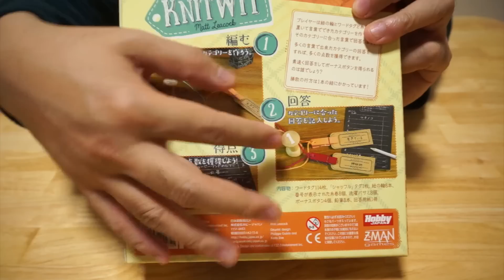【ボードゲーム レビュー】「 ニットウィット」- 絡みあう紐。そこから編み出されるお題とは？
パーティー系の連想ゲーム「ニットウィット」です。

紐に取り付けた単語を全て満たす何かを考え出して、他のプレイヤーに発表して、「なるほどな」と納得してもらえるとポイントがはいるという(笑)、ユニークなゲームです。

単語はプレイヤー達が幾重にも結びつけることができるので、みるみるうちに複雑でとてもそんなものがありそうにないお題が出来上がってくるところがポイントです。

いざ解答してみると誰かがそれを旨く考え出して「なるほど！」と思える答えがでてくるところがたまりません。

--関連動画
【ボードゲーム レビュー】「ワインと毒とゴブレット」- 毒の喰らわばゴブレットまで

--関連サイト
【Amazon】
ニットウィット 日本語版